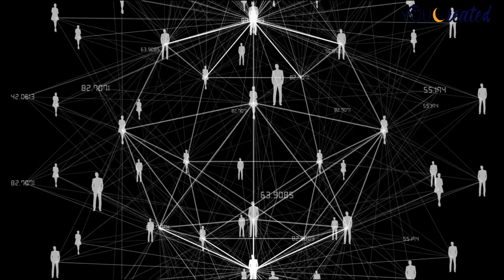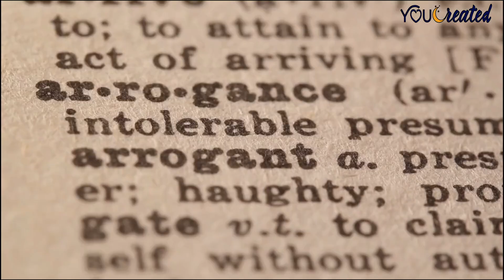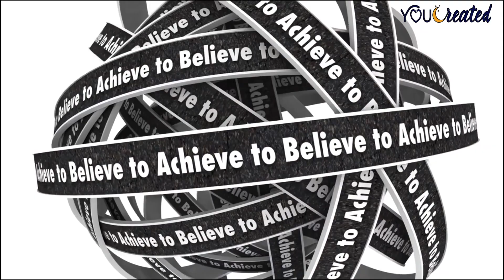Episode 01: The Power of Believe in Relationship. Part 2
Dive deeper into the heart of human connections in 'Nurturing Lasting Relationships: Episode 01 - The Power of Belief in Relationships - Part 2.' Embark on a profound exploration of how beliefs intricately shape our relationships, offering insights into enduring love and connection. Join us as we unravel the complexities of human emotions, providing actionable strategies to nurture relationships that are not just enduring but profoundly fulfilling.

In this episode, we continue our journey into the transformative power of belief systems, delving into the subtle nuances that influence our perceptions and interactions. Through compelling examples and expert insights, discover the art of fostering genuine connections that withstand the test of time. Gain invaluable wisdom on emotional intelligence, love psychology, and the psychology of beliefs, empowering you to navigate the intricacies of relationships with grace and understanding.

Explore the psychological impact of beliefs on love, uncovering the secrets to authentic, meaningful connections. This episode isn't just a guide; it's a transformative passage toward building lasting bonds that resonate at the deepest levels. By understanding the psychological underpinnings of relationships, you'll embark on a journey of self-discovery, enhancing not just your love life but your entire emotional landscape.

Don't just watch; participate in this transformative experience. Rewire your beliefs, rewrite your love story, and embark on a transformative journey that promises enduring connections and profound understanding. Your transformative journey continues; embrace it now."